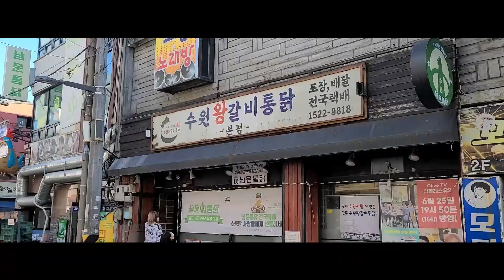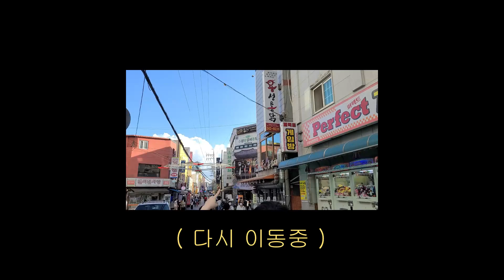도레미의 XX를 소개 합니다! (수원 통닭거리 데이트)